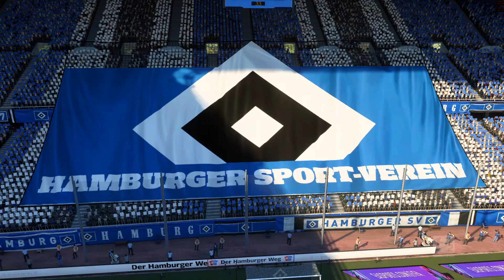FIFA 21 | Hamburger SV vs Holstein Kiel - Germany 2.Bundesliga | 08/03/2021 | 1080p 60FPS